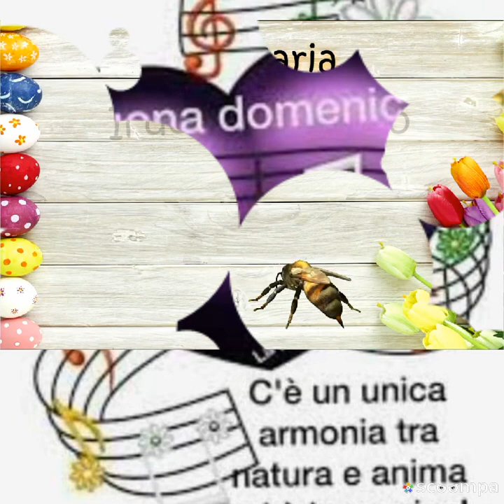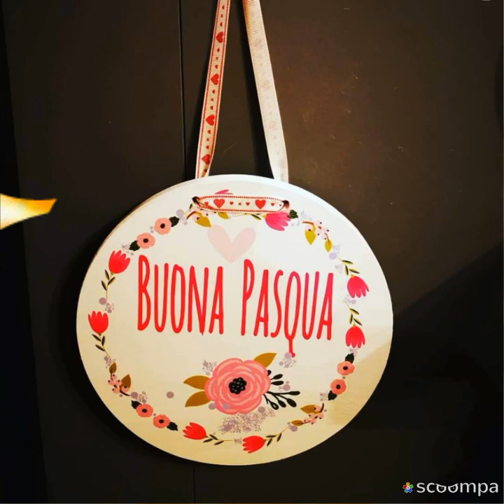Auguri Buona Pasqua 😎🌼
Buongiorno ❤ buona Pasqua
Che lo spirito della Pasqua possa rappresentare per tutti la rinascita e la luce, un’occasione per riscoprire valori autentici e coltivare i propri sogni, per mettere da parte i momenti bui e lasciar spazio alla serenità.
Auguriamo a tutti voi e ai vostri cari una giornata ricca di gioia e speranza. 🥰
Buona Pasqua dalla colonna sonora della nostra vita è mai fuori tempo ♥️♥️